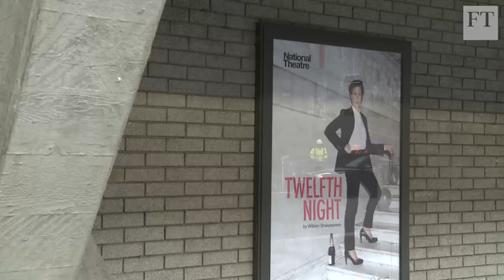Tamsin Greig's gender-bending Twelfth Night | Life & Arts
Tamsin Greig plays 'Malvolia' in Twelfth Night at the National Theatre. We talk cross-gender casting with Simon Godwin, the play's director, and to Kathryn Hunter, the first woman to play King Lear in 1997.